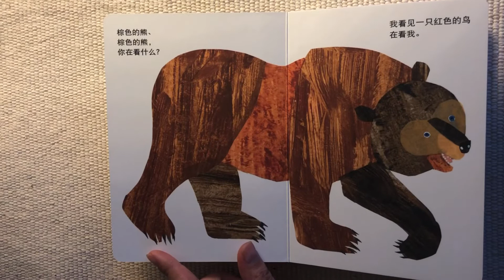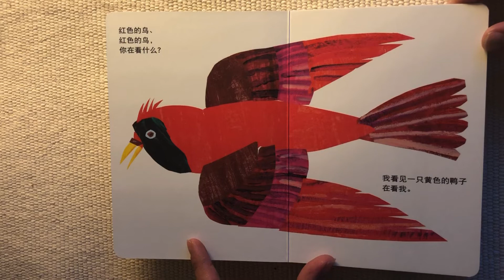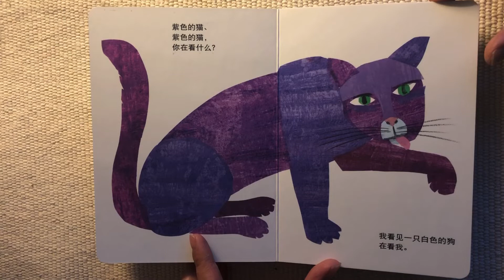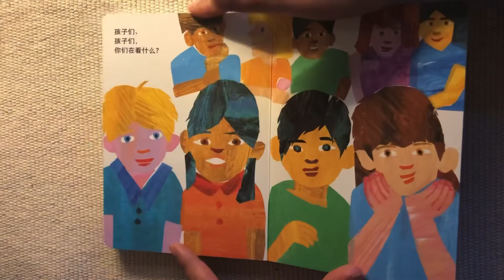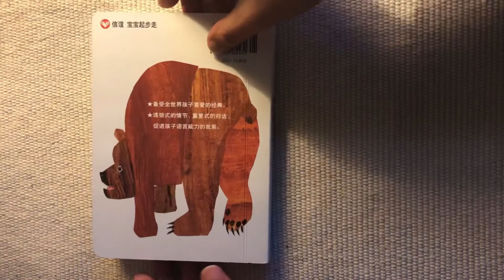棕色的熊、棕色的熊，你在看什么？